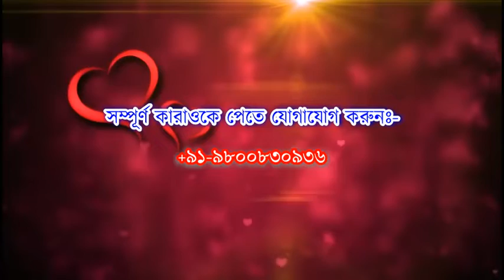O Amar Sajani Go Karaoke | Swarna Trishna | Kishor Kumar & Lata Mangeshkar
Song: O Amar Sajani Go
Singer: Kishor Kumar & Lata Mangeshkar
Movie: Swarna Trishna